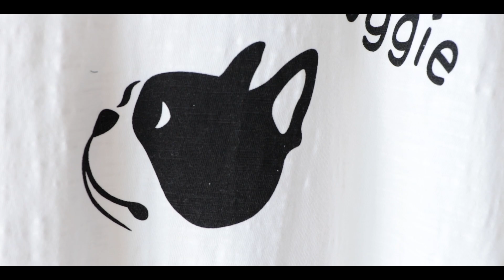【未発表新作紹介】大人気アニマルシリーズ＆花柄カーディガン。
大人気アニマルシリーズより三種類のTシャツが登場！

さらに。この春着たい花柄カーディガンも。

ここにしかないデザインで春を華やかに彩る！

どちらも4月中に発売予定です！お見逃しなく！！